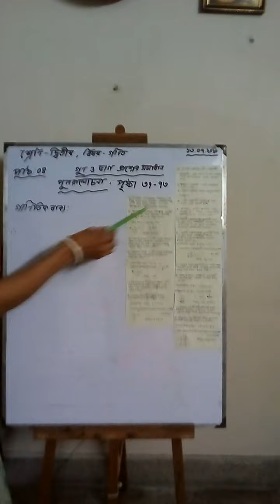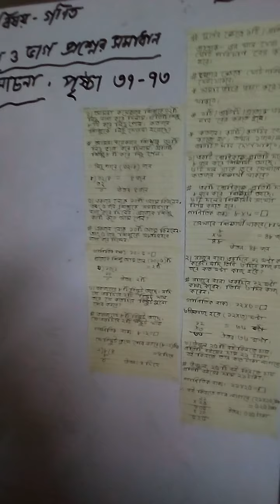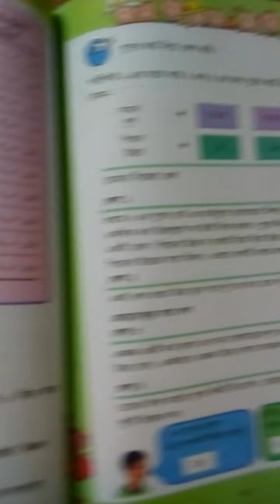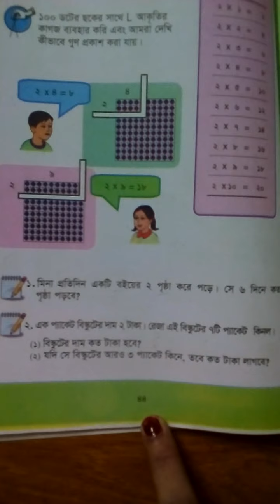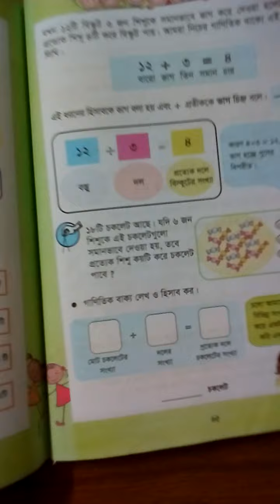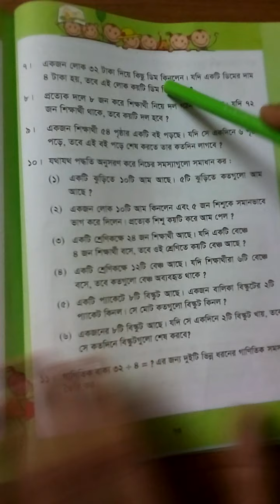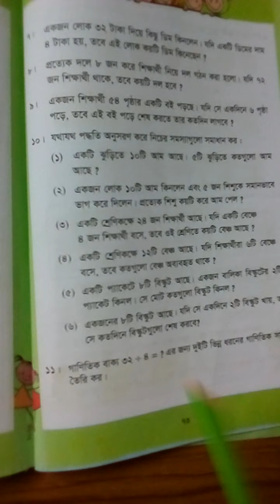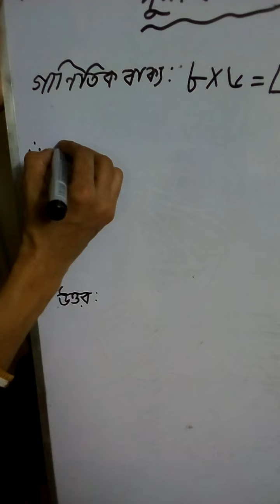Class 2 - Math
গুণ ও ভাগ প্রশ্নের সমাধান ( পুনরালোচনা )